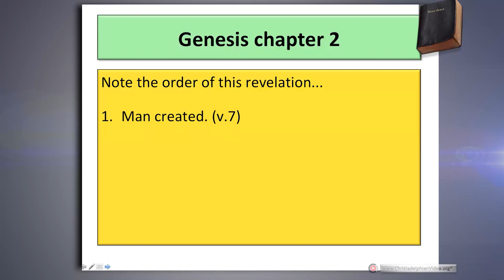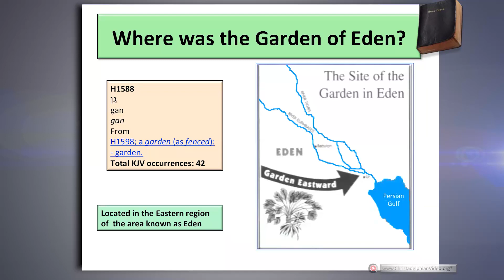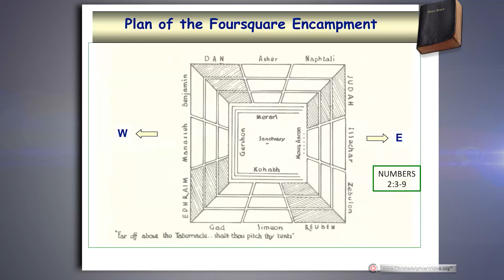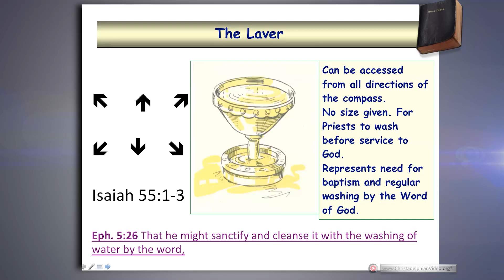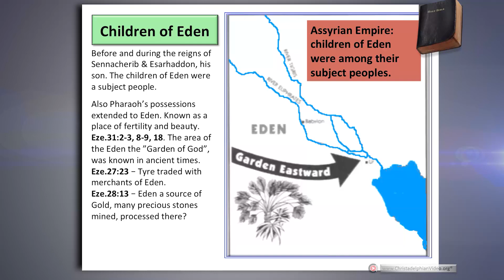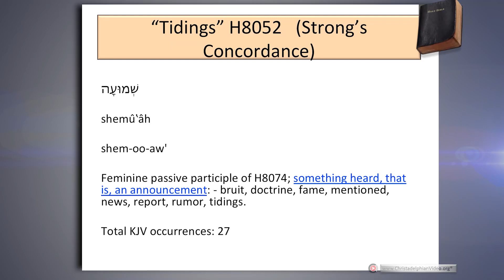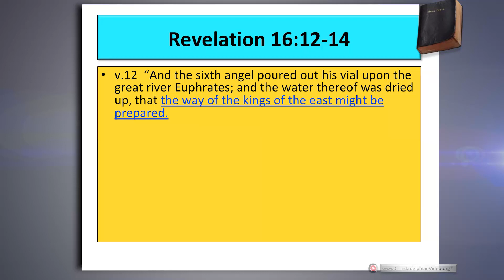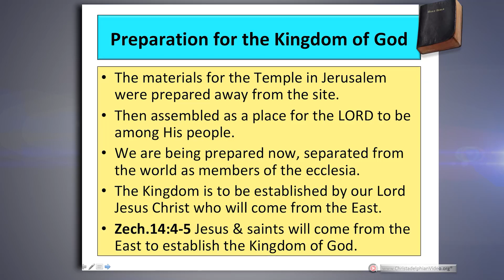The Significance of the 'East' in Scripture.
A Christadelphian Video: Description:   This talk looks at the relevance of the east in scripture starting in Eden, and then looking at the tabernacle and scripture prophecies, leading to the events around the return of Jesus.